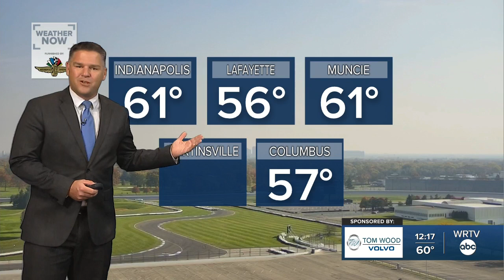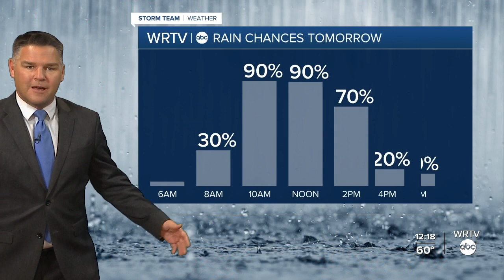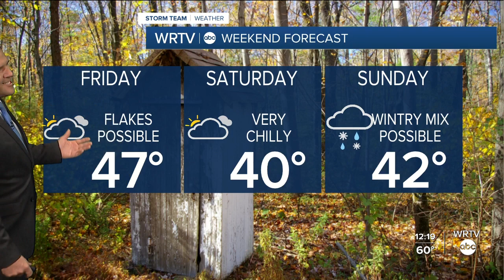Noon WX Forecast